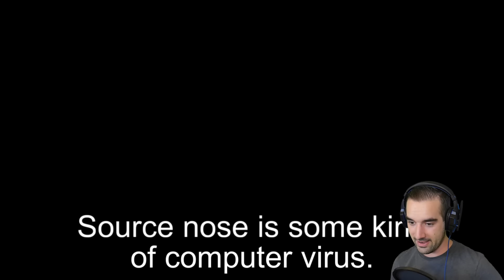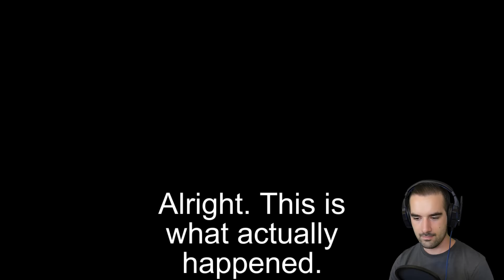(P.T.) Potato Thriller Ending | Indie Horror Game - The Epic Conclusion!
I cri...evertim...

Known for deep frying his victims, Potato Man is the most notorious serial killer out there...